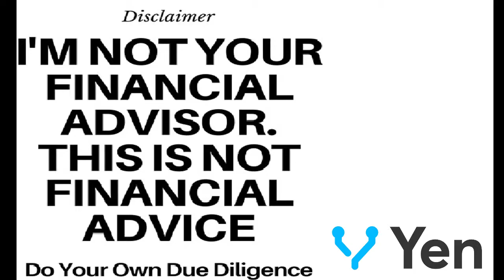Coin Geek and Craig Wright partnership. Really this a thing still??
join Coinbase through me and get $10.00 when you spend $100.00
Brandon Coin  great info and fun for all.
Crypto Brothers discord chat. Join us